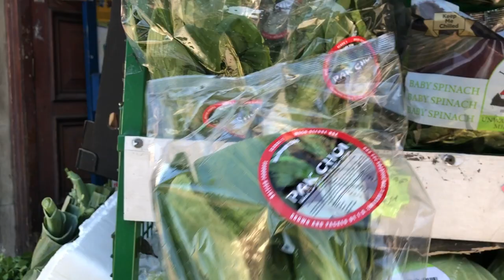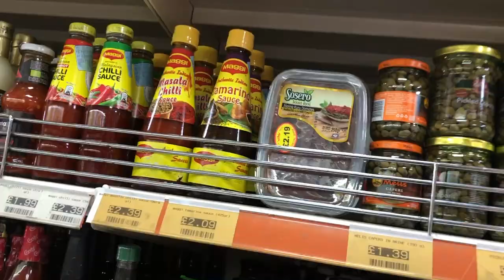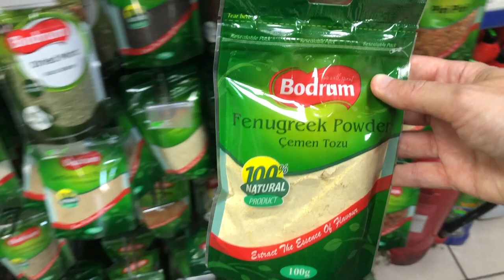Kat Cooks episode 1 - Fried udon with tofu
This is my new vlog, all about food! In this episode I talk about how I got into cooking,  organise my spices and then go shopping and make fried udon with tofu.
Recipe at 24:21